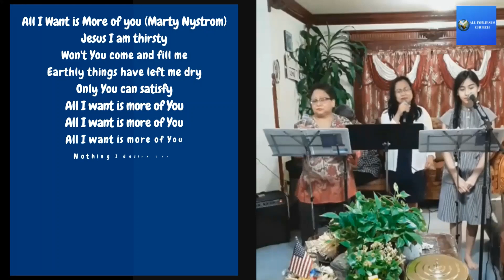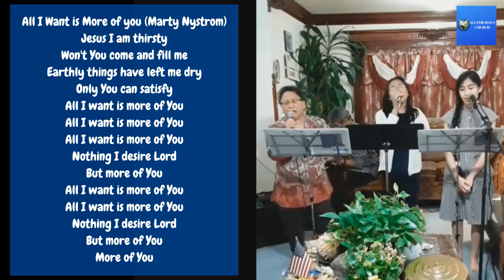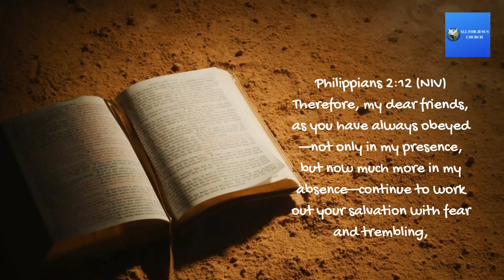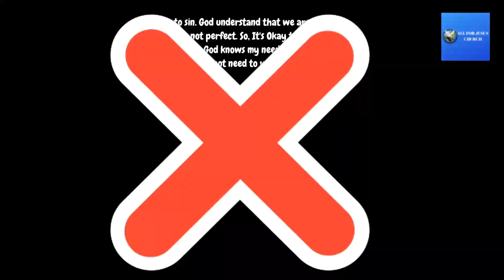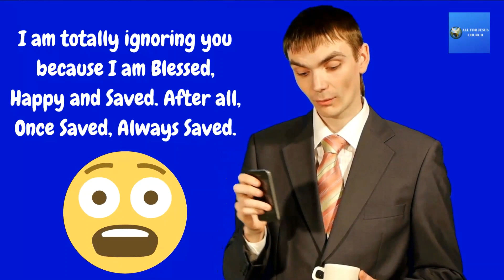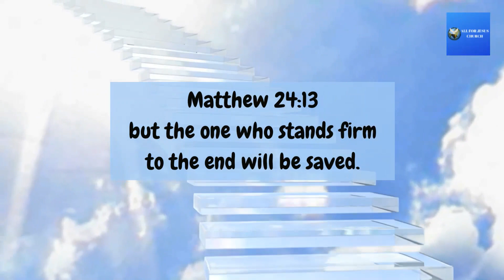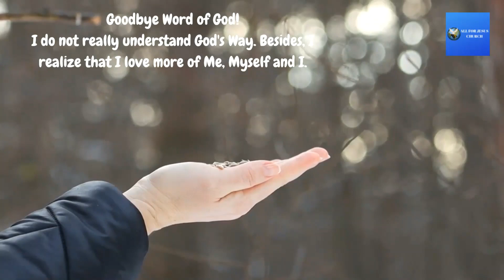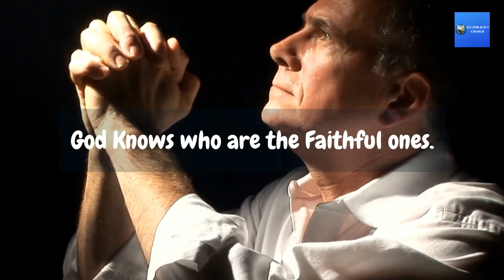Is Once Saved Always Saved Biblical? | Once Saved Always Saved Doctrine | All For Jesus Church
Is Once Saved Always Saved Biblical? | Once Saved Always Saved Doctrine | All For Jesus ChurchIn our Worship Service today, we are going to share the truth about the doctrine of once saved always saved.

All For Jesus Church Worship Service
00:00 Intro
00:05 Welcome to All For Jesus Church. This Church is a Full Gospel, Non-sectarian, Non-denomination church. We believe in Trinity that our Heavenly Father, Jesus Christ, and the Holy Spirit are One.
00:30 Opening Song | All I Want is More of You with lyrics | More of You with Lyrics | composed by Marty Nystrom | Cover Song
03:25 Opening Prayer
06:59 Praise Scripture | Psalm 98 verses 4 to 5 | Sister Precious Melody Morales
07:15 Praise and Worship Cover Songs
07:28  Forever with lyrics | composed by Chris Tomlin | Cover Song
11:13  Shout to the Lord with lyrics | composed by Darlene Zschech | Cover Song
16:29 Tithes and Offering Message | Sister Mildred Songcuan
19:45 Announcement about Donations to All For Jesus Church
20:18 Scripture Reading | 2 Peter 2 verses 20 to 22 | Sister Precious Melody Morales
21:00 Message | Is Once Saved Always Saved Biblical? | Once Saved Always Saved Doctrine | Pastor Isaias T. Songcuan Jr. | All For Jesus Church
54:42 Altar Call
54:58 Prayer Requests
57:13 Victory Song | Look What the Lord has Done with lyrics | hymns | Cover Song
58:33 Doxology
58:59 Benediction

Worship Schedules:
Sunday Service: 10 AM - 11 AM (Eastern Standard Time)

Tuesday: 8 PM-9 PM (Eastern Standard Time)
Free PRAYER  Conference Call

OR Join us via phone by Dialing these Numbers:

For US Based Please Dial: 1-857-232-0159
Code: 599320 then press *

For International Call Please Dial: 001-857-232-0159

Friday Worship Service:
10 AM-11 AM (Eastern Standard Time): Worship Service

Please leave a Brief Message, Your Name & Your Telephone or Cellphone Number.

About:
In this video, we have heard the Word of God that the doctrine of once saved always is NOT Biblical.
All For Jesus Church is a Full Gospel, non-sectarian, non-denominational church in New York, U.S.A. We believe in Trinity that our Heavenly Father, his only begotten Son, Jesus Christ, and the Holy Spirit are One. We believe that no religion can save Only through Jesus Christ who is our Lord and Savior.
Although All For Jesus Church is conducting an Online Worship Service, we continue serving our Living God, Jesus Christ. We have witnessed how God's hand moved with people, and they got saved, restored, and got healed in the Mighty Name of Jesus! Truly, it is not by might nor by power but by the Spirit of the Lord. All the Glory belongs to our Triune God!
If you have been blessed in today's video please be a channel of blessing by sharing this video with others as well. Thank you and God bless!. To God be the Glory!